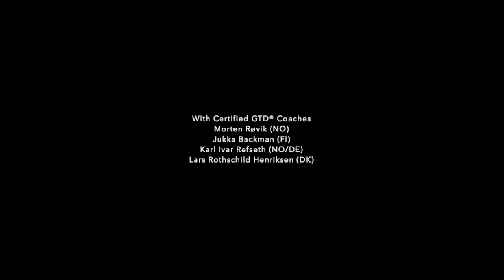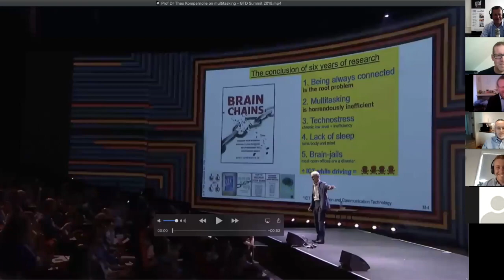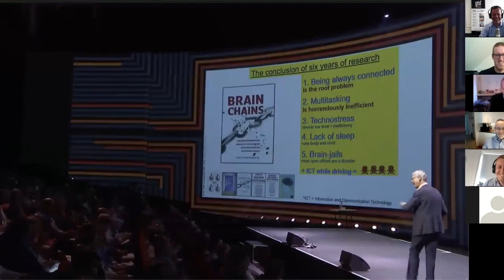Nordic GTD® Virtual Meetup with Coaches - May 2020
Recording of the Nordic GTD® Virtual Meetup with Coaches, which took place on May 19 2020.

This meetup was a Q&A with certified GTD® Coaches Morten Røvik (Norway), Jukka Backman (Finland), Karl Ivar Refseth (Norway and Germany) and Lars Rothschild Henriksen (Denmark).

You can find more information about Getting Things Done® (GTD) in the Nordics